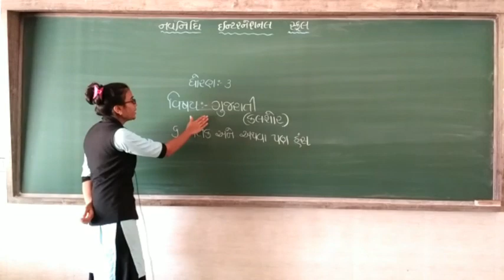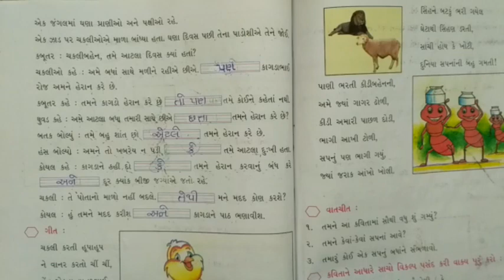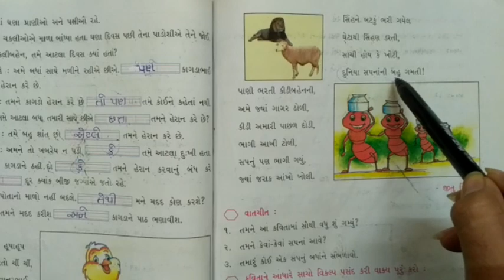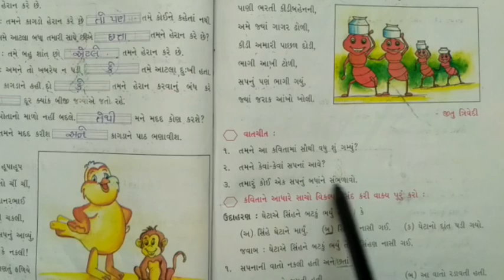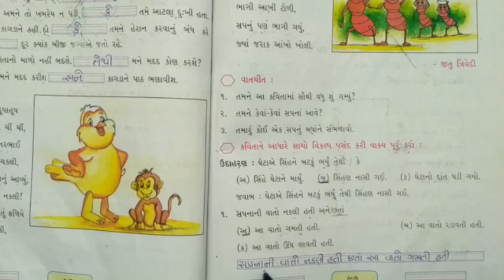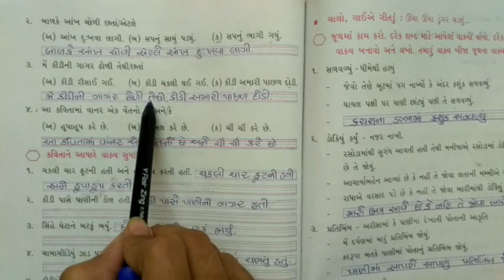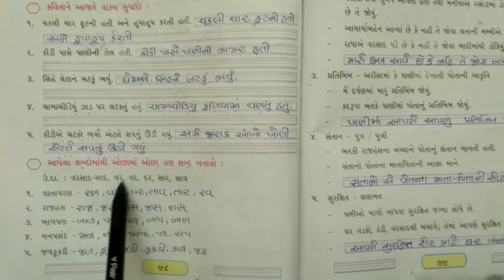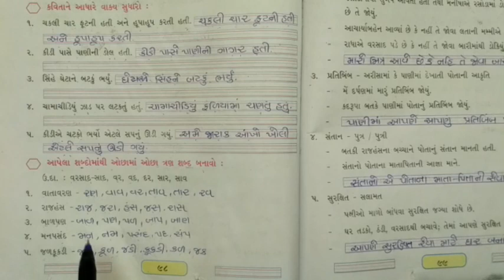GSEB | ગુજરાતી માધ્યમ | ધોરણ - ૩ | પાઠ - ૬ | બતક અને અથવા પણ હંસ (ભાગ-૨)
12/01/22